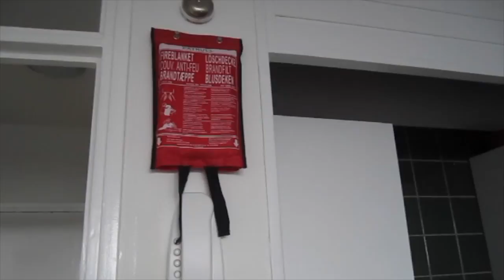Mijn HOME TOUR video - DIY palet bed en een mega balkon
• Date: ?
• Sinds september 2016 woon ik in deze super leuke en gezellige
studio in de buurt van station Tilburg. Stiekem ben ik hartstikke trots
en daarom heb ik natuurlijk deze video opgenomen.

• Sweater: Pull&Bear

💋  M A K E - U P . O F . T H E . D A Y  💋

FACE
• BB Cream: A'PIEU Flawless Cover Nr. 21
• Coverstick: Collistar Correction stick Nr. 1
• Transparent powder: MAC Chris Chang LE
• Contour powder: MAke-Up Studio Blusher Nr. 9
• Blush: Urban Decay Gwen Stefani LE 'Hush'
• Highlighter: Essence Cinderella LE Nr. 1

EYES & BROWS
• Brow pencil: A'PIEU Nature Easy Nr. 3
• Dipbrow pomade: Anastasia Beverly Hills 'Taupe'
• Mascara: Catrice All Round Waterproof Nr. 1

📹  P R O D U C T I O N . I N F O R M A T I O N  📹

• Camera: Canon EOS 600D
• Vlog camera: Canon IXUS 130
• Editing: iMove
• Laptop: Macbook Pro

• Music: Summer Breeze by Tobu & Jordan Kelvin James, Nova by Ahrix